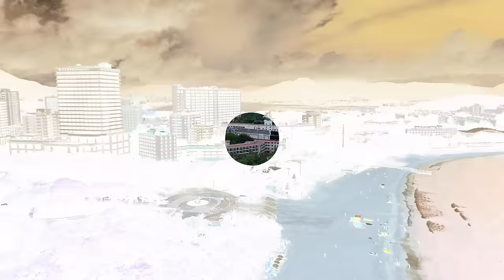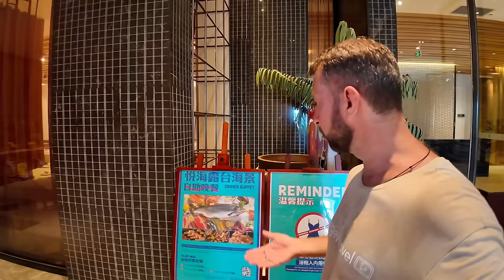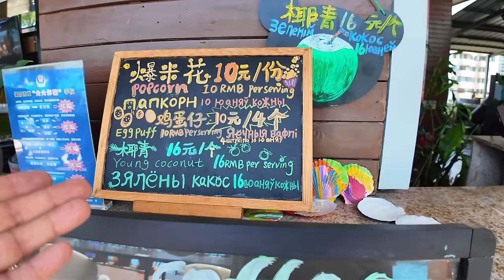Новый обзор Отель Harman Resort Hotel Sanya 5⭐️. Бухта Дадунхай, Хайнань. Обзор Павла Георгиева.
Новый обзор, июнь 2024. Хочу поделиться своими впечатлениями об отеле Harman Resort Hotel Sanya 5* в бухте Дадунхай, на острове Хайнань, Китай.

В 2017 году я уже снимал обзор этого отеля, но тогда он был малоизвестен. Со временем отель стал очень популярным, и мне приятно осознавать, что я внёс свой вклад в его продвижение. В 2024 году я решил снова рассказать о своих впечатлениях.

Как и прежде, я с уверенностью могу рекомендовать этот отель.

Буду рад помочь вам с бронированием тура или отдельно отеля!

Написать мне по подбору тура или отеля на Хайнань. Мой Whatsapp так быстрее и можно голосовыми по WhatsApp

📲 Медицинаский центр Женьшень, Бухта Дадунхай остров Хайнань — для записи на лечение

С 2017 по 2020 года моим основным направлением был остров Хайнань, Китай.

Обзор бухты Ялонг Бэй —Ялонг Бэй — он же Ялуньвань новый сезон 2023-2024! Хайнань, Китай. Обзор Павла Георгиева.

Обзор бухты Хайтен Бэй —Премиальная Бухта Хайтэн бэй и отель Fairmont Sanya Haitang Bay 5*. Хайнань. Обзор Павла Георгиева.

Китайская медицина тут 7 видео

Такси на Хайнане —Сколько стоит такси на о. Хайнань, Китай. Как платить. Инструкция от Павла Георгиева.

И еще много полезного на моем канале